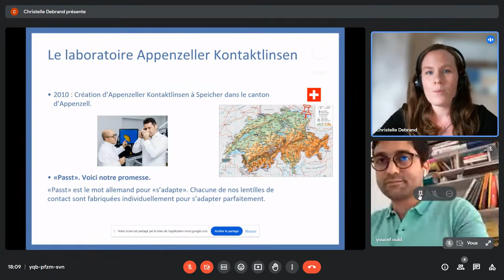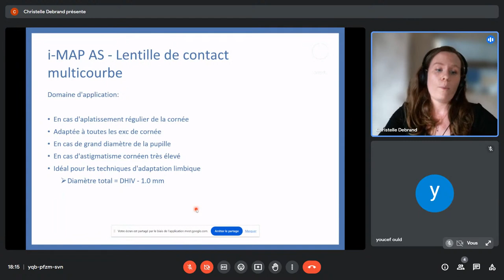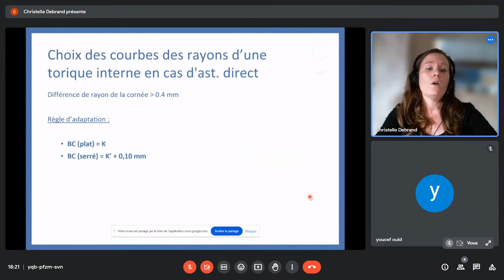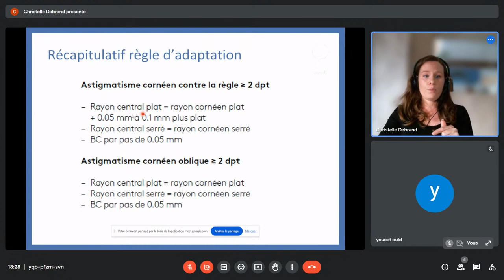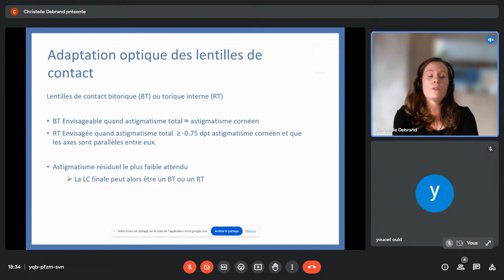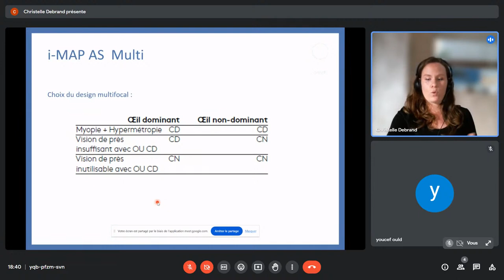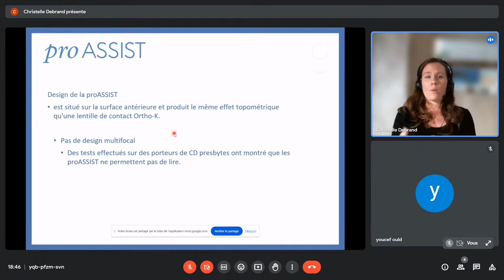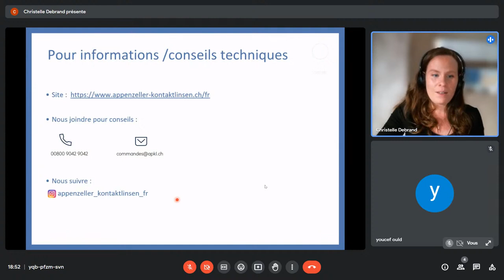Lentille rigide cornéenne. I-MAP AS